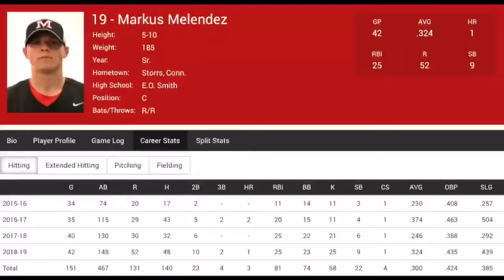Markus Melendez Baseball Promo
Baseball prospect. Sonny Rose Talent